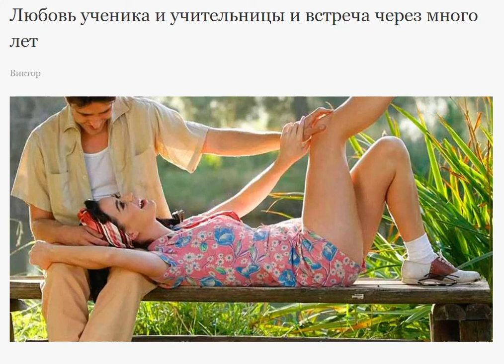Любовь ученика и учительницы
Смотрите и создавайте себе хорошее настроение. Хотите быть в курсе как создать хорошее настроение?